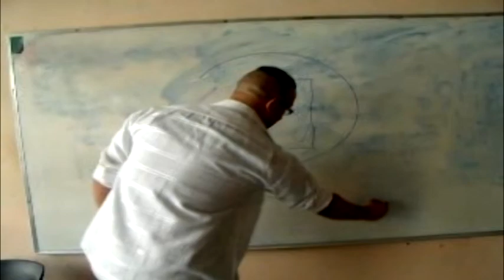Articulo 51..CUJAE (trailer)